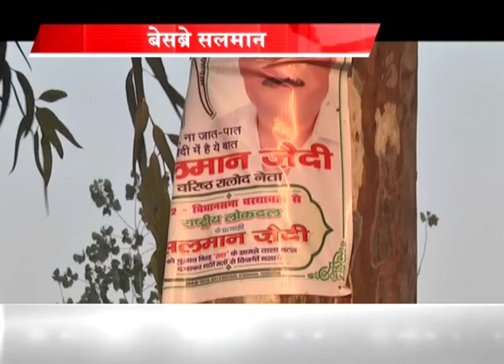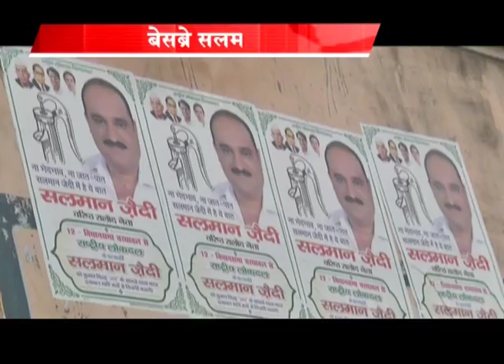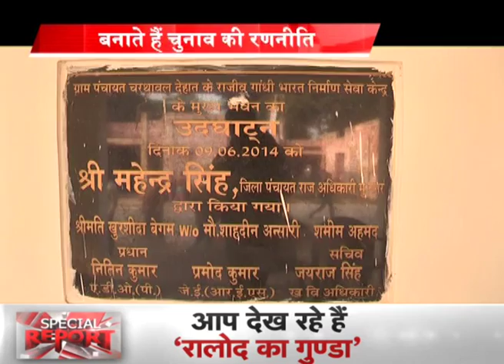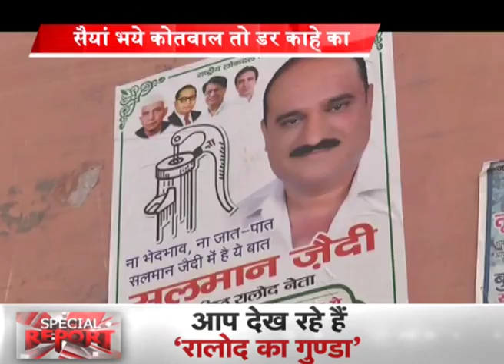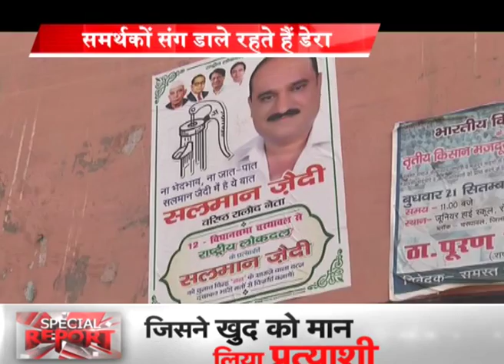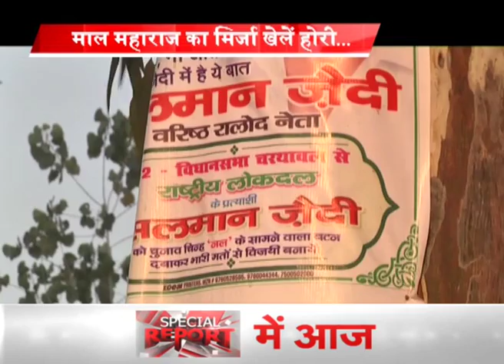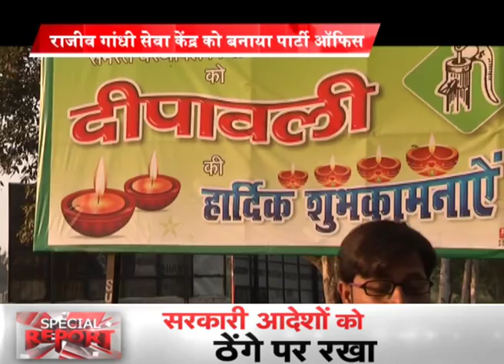SPECIAL REPORT WITH NAKUL CHATURVEDI ll SAMACHAR TODAY || MUST WATCH || RLD KA GUNDA_PART-2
चुनावी मौसम आते ही टिकट के ख्वाहिशमंद दूल्हे इधर से उधर मंडराने लगते हैं..लेकिन जब तक उन्हें दूल्हा घोषित नहीं किया जाता है...तब तक वे अपनी बारात लेकर नहीं निकलते हैं...लेकिन राष्ट्रीय लोक दल के एक सम्मानीय नेता का फंडा कुछ अलग है...टिकट की चाह लगा बैठे इस नेता से प्रत्याशियों के नाम का ऐलान किये जाने तक का इंतजार नहीं हुआ...और इसने खुद को प्रत्याशी घोषित कर दिया...और चुनाव में जीत हासिल करने की रणनीति बनाने लग गया।